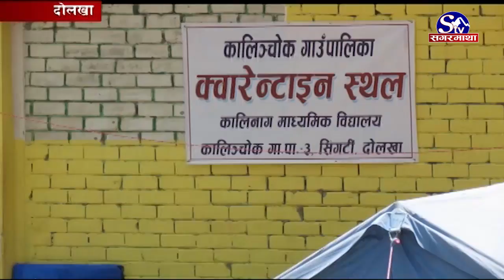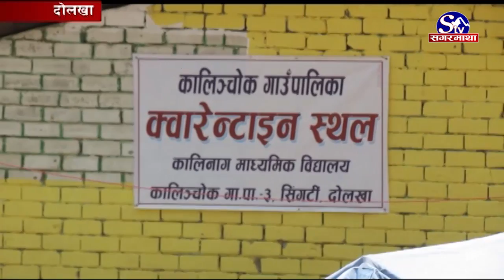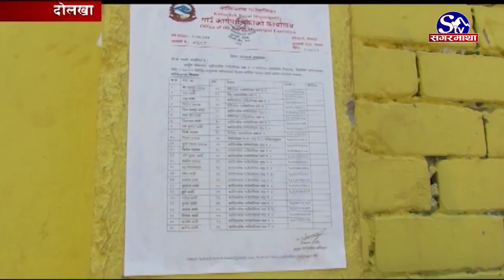अनिवार्य क्वारेन्टाइनको नियमले सुरक्षित बन्दै दोलखा | Dolakha | Sagarmatha Report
दोलखामा भारत तथा अन्य कोरोना संक्रमित जिल्लाबाट आउनेहरुलाई अनिवार्य क्वारेन्टाइनमा राख्ने गरिएको छ । संक्रमित देश र जिल्लाबाट आएकाहरुलाई अनिवार्य क्वारेन्टाइनको व्यवस्था गरेसंगै क्वारेन्टाइनमा बसेर घर फर्कनेको संख्या बढेको छ